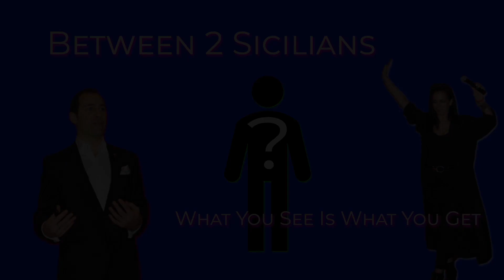Between 2 Sicilians ~ What You See Is What You Get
Between 2 Sicilians...where does your imagination go when you read or hear those words?

If you enjoyed this content and found it helpful, consider buying us a coffee